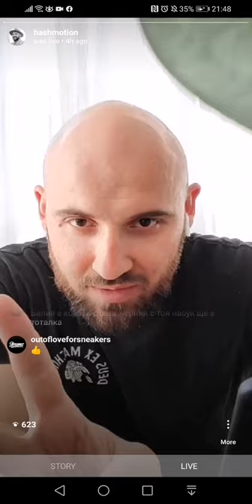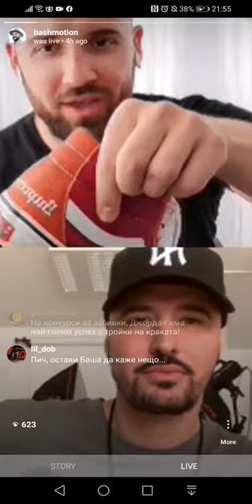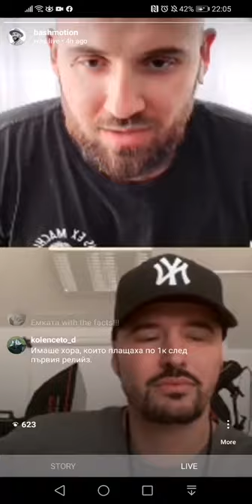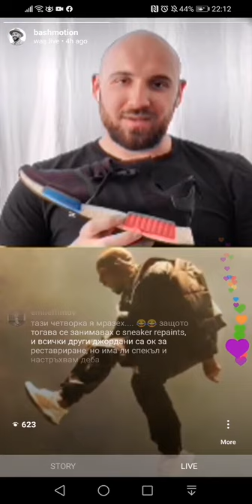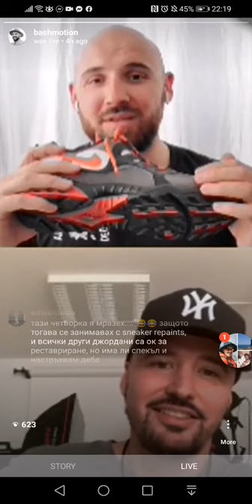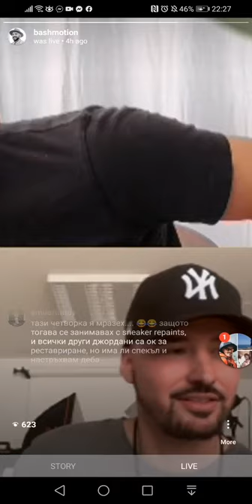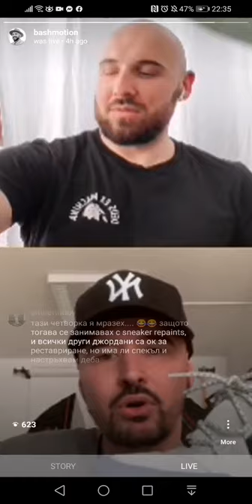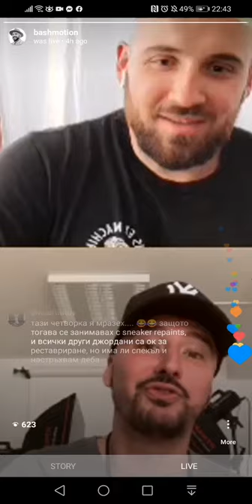Sneaker Battle / @bashmotion vs @chiconiko / 10.04.2020 Instagram Live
Sneaker battle 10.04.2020 Just for Fun